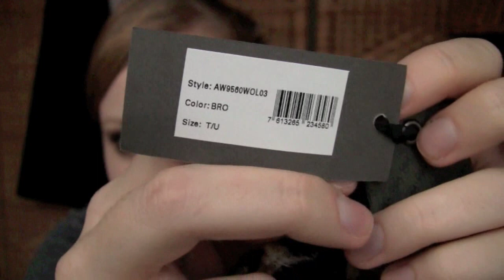Leo Haul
Ich hoffe, mein Leo Haul von Guess hat euch gefallen (:
LG, Reni.

Augen: Estée Lauder Pure Color Five Color EyeShadow Palette Surreal Skies * EOTD
Lippen: ganz wenig M.A.C. l/s Patisserie aufgetupft

* dieses Produkt wurde mir zur Ansicht zur Verfügung gestellt